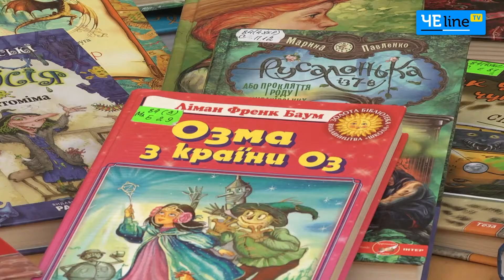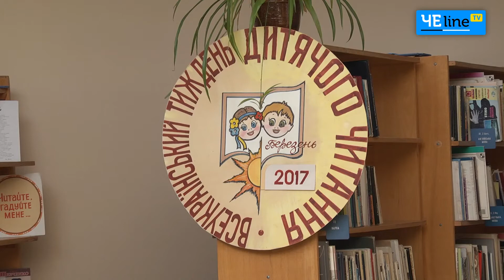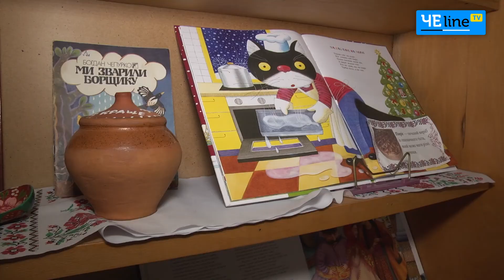Читать – не вредно, вредно – не читать: Отмечаем всмирный день десткой книги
С детства практически у каждого из нас есть любимые сказочные герои, приключения которых мы переживали в красочных страницах книг. 2 апреля – в день рождения главного сказочника Ханса Кристиана Андерсена – отмечают Международный день детской книги.